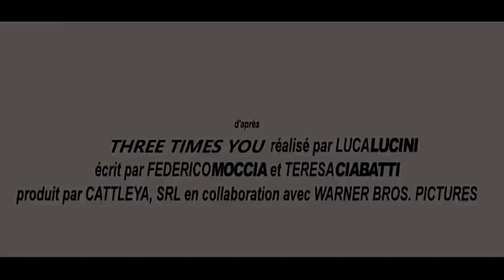Tres Veces Tú Trailer Oficial HD 2018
En cuanto este canal llegue a 1000000 de suscriptores voy a subir la película completa Tres Veces Tu.
Comparte
Saludos